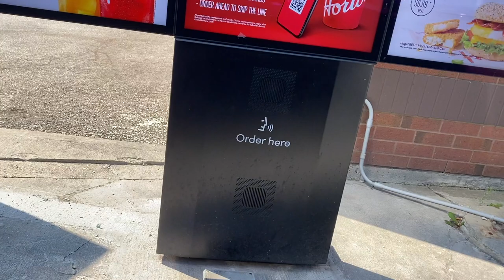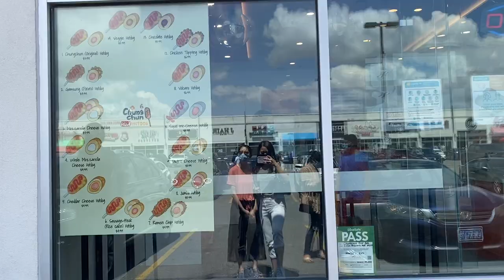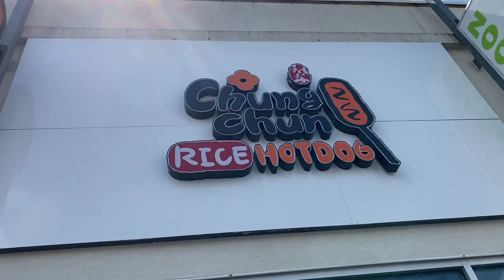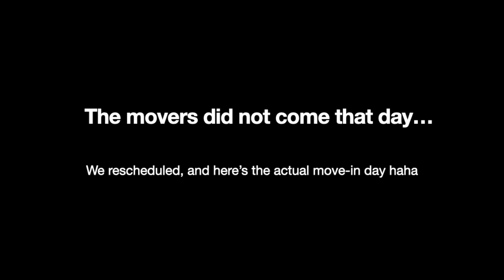MY DREAM CAME TRUE - I Got a Grand Piano! | Days In My Life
Hey friends :) I am so excited to share with you this milestone in my music journey. I hope you enjoy this vlog, and will continue to be a part of my journey going forward - this is just the beginning. Thank you to everyone who has so kindly supported me, especially on Instagram. I cannot wait to continue making content and sharing my love for classical music with you!